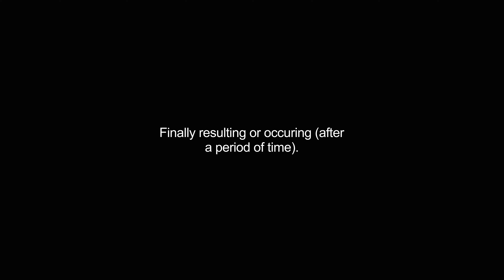eventual video Dictionary meaning and pronunciation